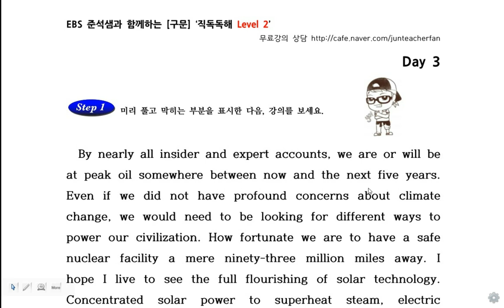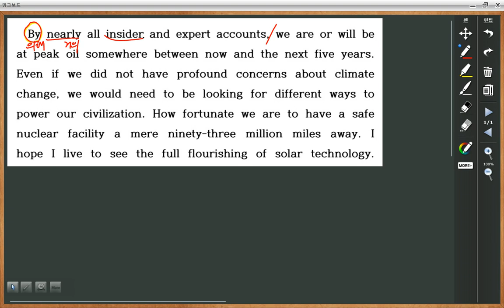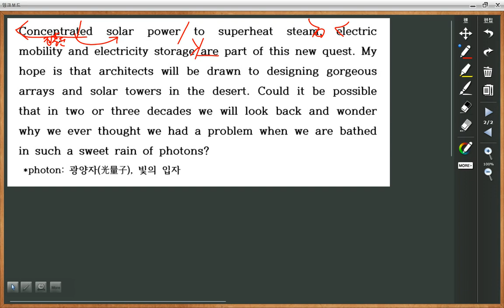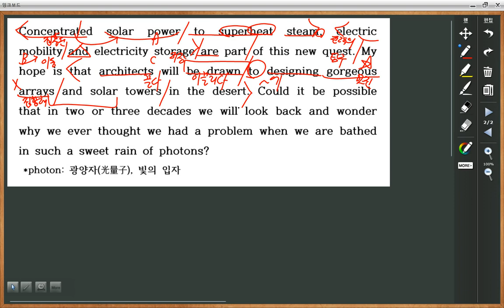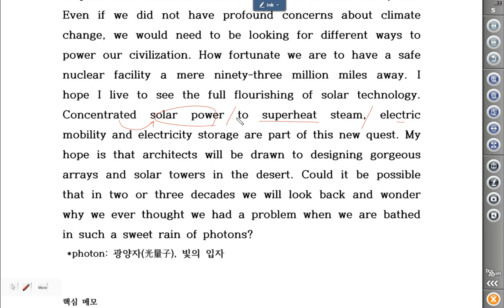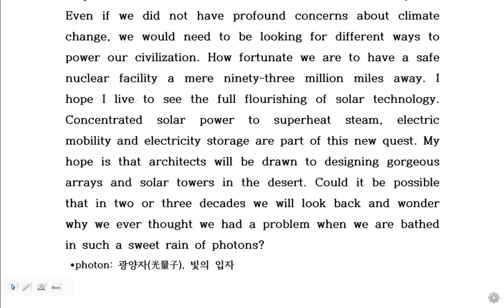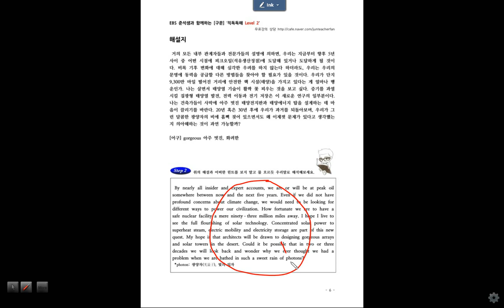[혼공] 직독직해 L2-3강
현직교사이자 EBS 강사의 짧고 굵은 영어 강의, 영어 복잡하게 하지 말고 짧고 굵게 배우세요. 커리나 상담, 교재는 전부 무료로 제공됩니다.
EBS 영어 강사 '허준석'샘의 강의 및 상담을 접해보세요!!